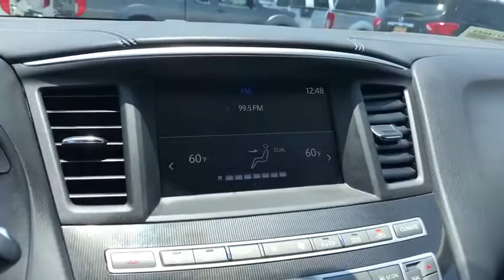2018 INFINITI QX60 Costa Mesa, Huntington Beach, Irvine, San Clemente, Anaheim, CA RJ14573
2018 INFINITI QX60
2018 INFINITI QX60 4DR FWD - Stock#: RJ14573 - VIN#: 5N1DL0MN8JC516830

WOW WHAT A RIDE!!! STYLE, LUXURY, FUEL EFFICIENT AND SAFE. AS GOOD AS IT GETS!!! Liquid Platinum 2018 INFINITI QX60 FWD CVT 3.5L V6This is a 2018 QX60 with only 34250 miles. This vehicle is Liquid Platinum with Graphite interior and is in jaw dropping condition. Recent Arrival! 20/27 City/Highway MPGWe choose to take the stress out of the purchasing process. We work with third party sites to determine what is a fair price for our customers to ensure you will be happy with your buying experience. At Orange Coast Auto Group, we select only the best pre-owned vehicles to offer our customers. Our commitment to your peace of mind is our #1 priority.That's why each vehicle has a certified quality inspection, 3-month, 3000-mile Power-train Warranty on each car, our 72-hour/250 mile Love It or Leave It return policy, free CarFax report and clean title guarantee. Shop Easy, Drive Happy!